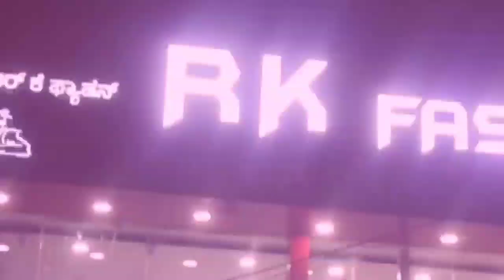ಕರ್ತವ್ಯಕ್ಕೆ ಗೈರಾಗಿ ಬಣ್ಣ ಆಡಿದ ತಹಸೀಲ್ದಾರ್ ಮತ್ತು ಸಿಬ್ಬಂದಿಗಳು ಕರ್ನಾಟಕ ರಕ್ಷಣಾ ವೇದಿಕೆ ಆಕ್ರೋಶ